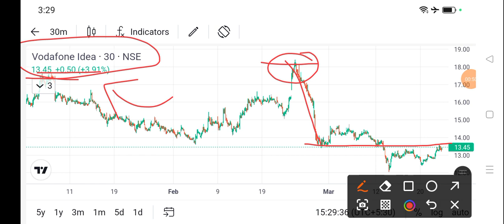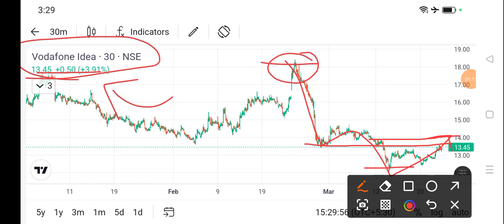vodafone idea share price today I vodafone idea share news today l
dlf share
bajaj auto share
cipla share
acc cement share
lupin share
biocon share
suzlon energy share
zomato share
sbi share
upl share
idfc first bank share
itc share
titan share
ongc share
infosys share
wipro share
sail share
ntpc share
pfc share
bpcl share
irfc share
bepl share
marico share
nmdc share
gtl share
hul share
tcs share
rcom share
rpower share
hfcl share
hpcl share
colgate share
irctc share
bhel share
cdsl share
ceat share
jp power share
trident share
hbl power share
iex share
indusind bank share
rvnl share
paytm share
vedanta share
nbcc india share
ttml share
nhpc share
mmtc share
moil share
ncc share
hpcl share
tata power
steel exchange india share
ifcl share
muthoot finance share
srf share
mcx share
360 one wam share
jm financial share
sjvn share
bosch share
hal share
iifl finance share
bse share
bhel share

vodafone idea share latest news cnbc